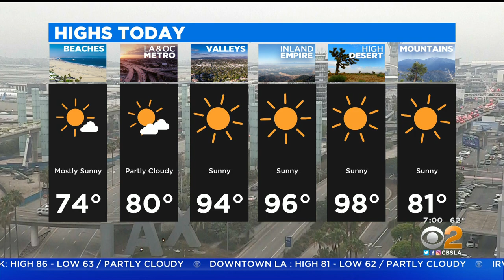KCBS HD 07092022 0658AM